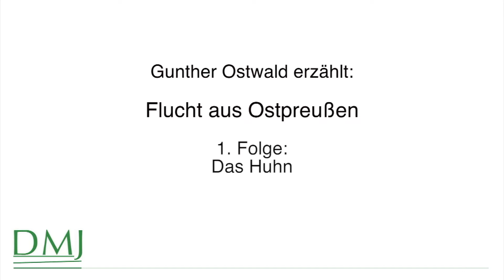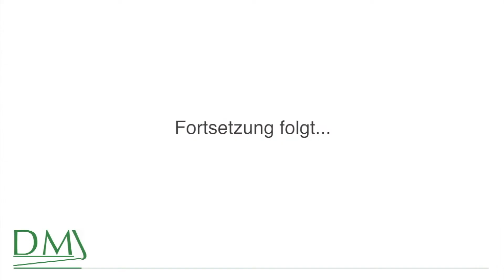Gunther Ostwald erzählt 1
Gunther Ostwald erzählt: Flucht aus Ostpreussen
1. Prolog: Das Huhn
Zeitzeugen-Videoserie von DMJ: Genealogie – Geschichte – Leben
Weitere Folgen: 2. Idylle im Krieg, 3. Das Wendebild, 4. Im Kessel, 5. Abschied, 6. Verschüttet, 7. Ankunft, 8. Epilog: Rückkehr